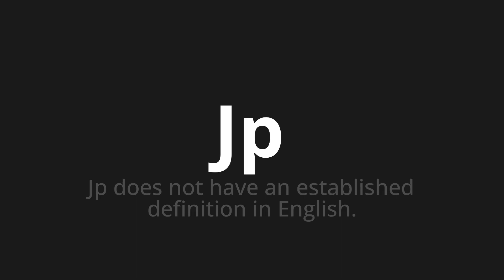How to pronounce Jp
Master the Pronunciation of 'Jp' - which means : Jp does not have an established definition in English. 📝 with @PPrononciation 🎓🗣️ - [Your Guide to English]

Learn to pronounce 'Jp' perfectly in English with our easy and engaging tutorial by @PPrononciation! 📖📽️ In this comprehensive video, we provide you with native speaker examples 🗣️👂 and phonetic breakdowns 🎵 to ensure you get the pronunciation just right.

How to say Jp in English